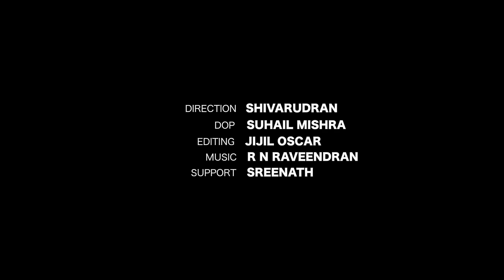ONAM | KERALA TRADITIONAL FESTIVAL | OSCAR FRAMES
ആഘോഷങ്ങൾക്ക് അതിരുകളില്ല ഹൃദയം നിറഞ്ഞ ഓണാശംസകൾ.
Production : Oscar Frames
Direction : Shiva Rudran
Camera : Suhail Mishra
Editing : Jijil Oscar
Technical Support : Sreenath
Media : Oscar Frames